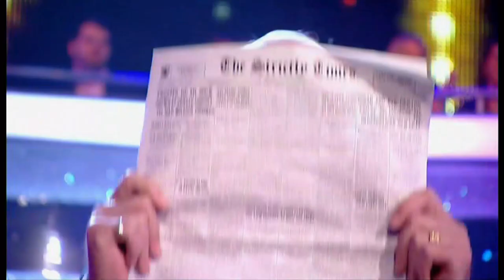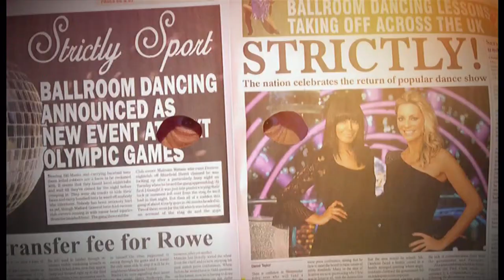Len Goodman passes away (1944 -2023) (UK) - BBC & ITV News - 24th April 2023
Strictly Come Dancing and Dancing with the Stars judge dies at 78. More about him, his life and his fun attitude. He died two days ago on the 22nd, three days before he would have turned 79.

Wikipedia:
Leonard Gordon Goodman was an English professional ballroom dancer, dance judge and coach. Goodman appeared as head judge on the UK television programme Strictly Come Dancing